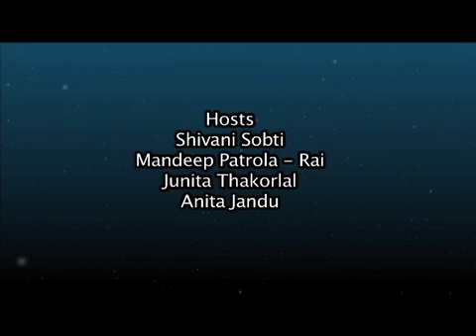Guru Ram Das